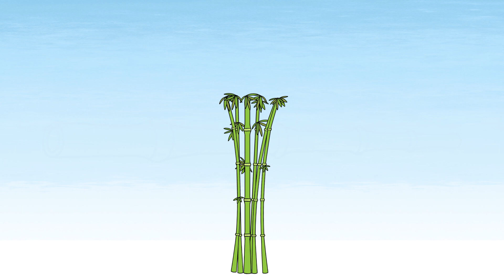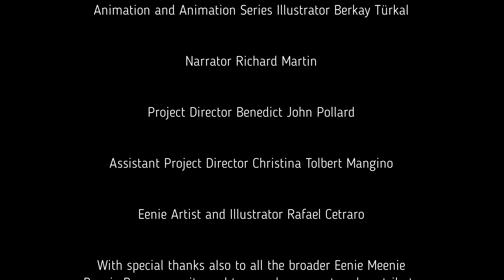Eenie's Bamboo Outing | 🌈 Positive and Calming Children's Cartoon | Stories for Kids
Hi kids 🌈 Enjoy this calming and colorful kidscartoon adventure with Eenie - a cheerful multi-colored snail who reminds us of the connection between nature, our health, and our happiness. Together with his companions, Eenie takes us on magical journeys with rhyme and song creating a joyful immersion experience in the natural world. With Eenie we learn to love and respect all life and all creatures, no matter how big or small!